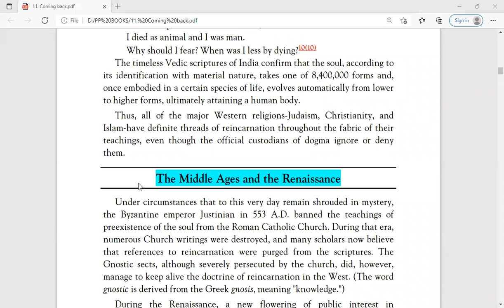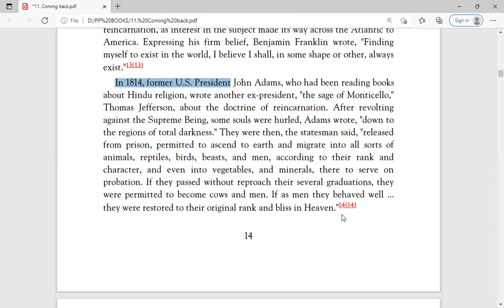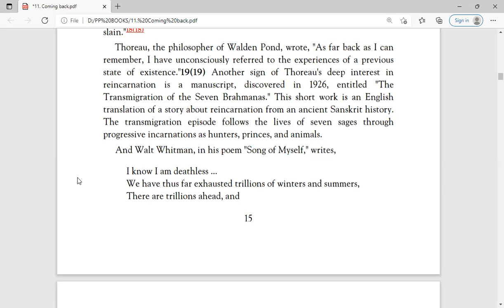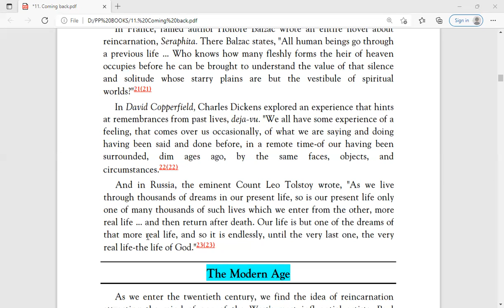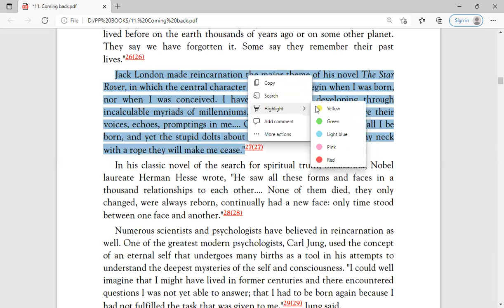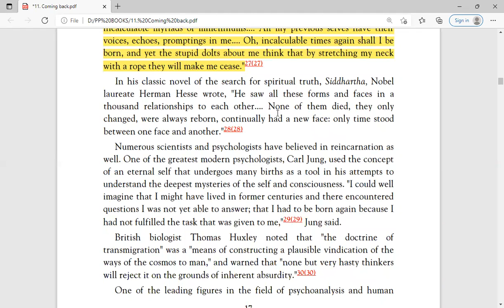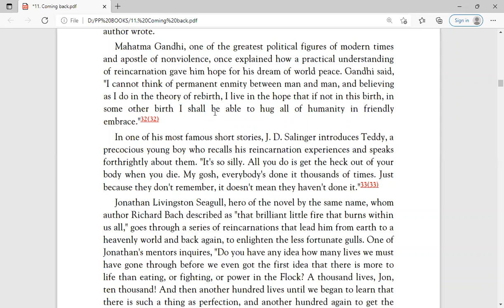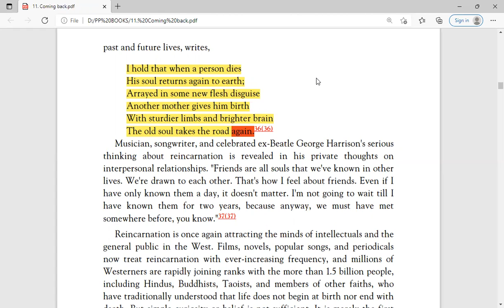Coming Back- The Science of reincarnation ~ CHAPTER:1 Continued..~